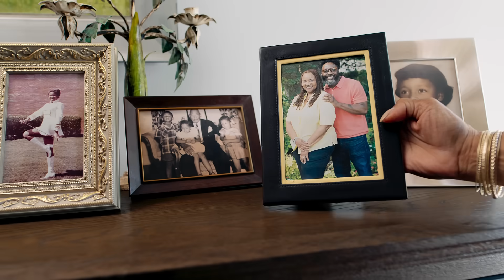RAH | What's Next for Mom?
Anne and Sophie started the conversation, and now Anne can stay in her home—with a little help from her prep cook/wardrobe assistant/stylist Olivia.

Learn how to start the conversation with your loved one

Life’s good, when you have a plan.